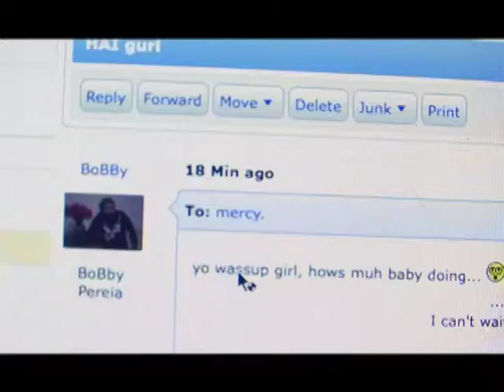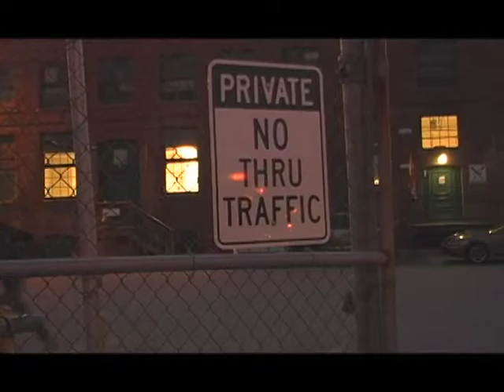MUSIC VIDEO-Mike C Music Video-H.264.mov